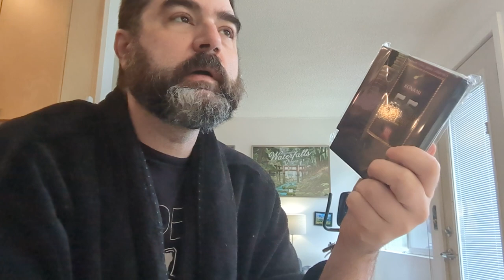Unboxing the Konami 8 Bit NES Game Classic Collection - 55 in 1! - 8bitjoystick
Unboxing the completely legitimate NES cartridge collection: Konami 8 Bit NES Game Classic Collection - 55 in 1 NES Multicart Cartridge - Remix Game Card - PAL and NTSC English Language

Just kidding. it's a bootleg multicart from AliExpress.